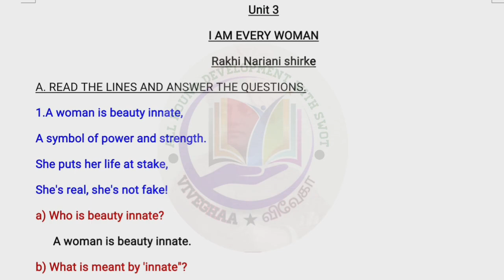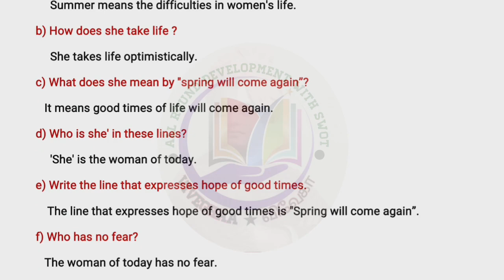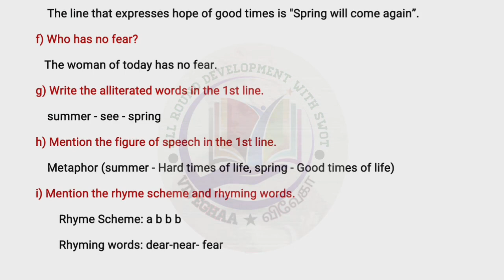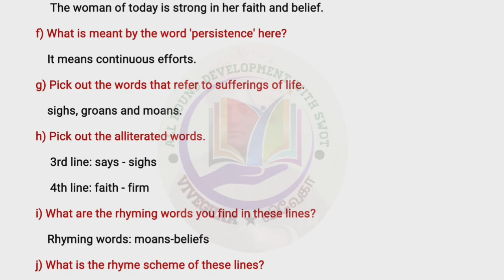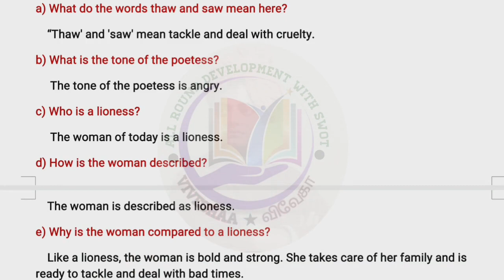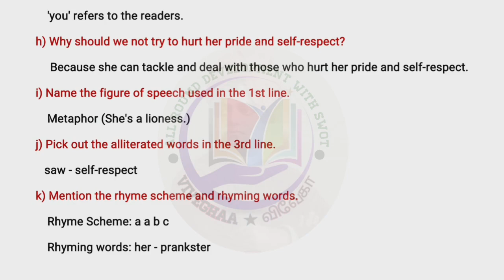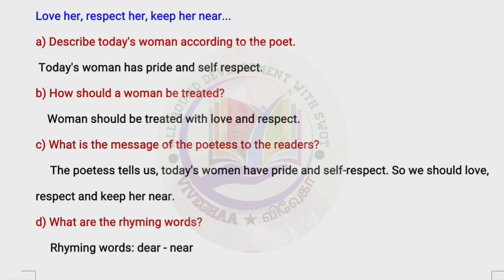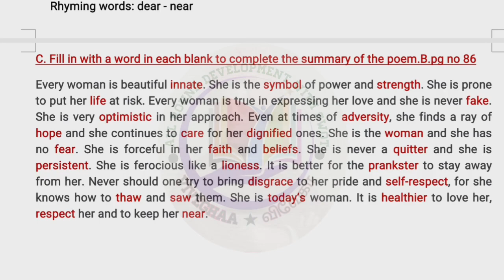10th English unit 3 poem I am every woman appreciation Q&A